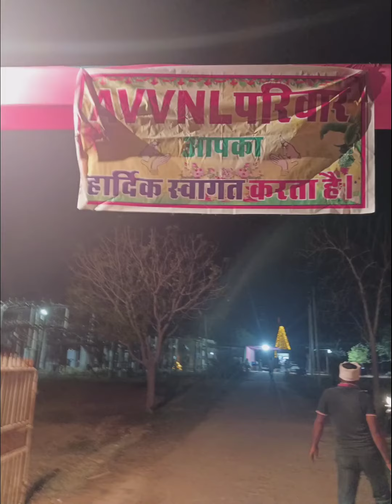Hanuman jaynti shamaroo A V V N L pichanwa chirawa jhunjhunu Rajasthan